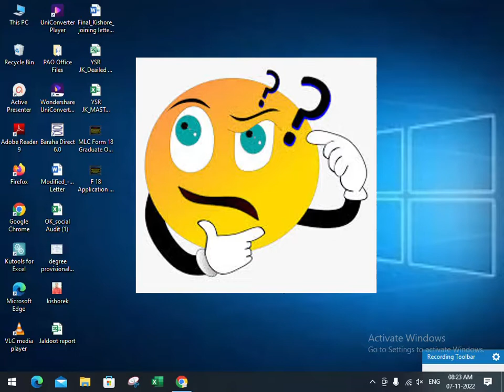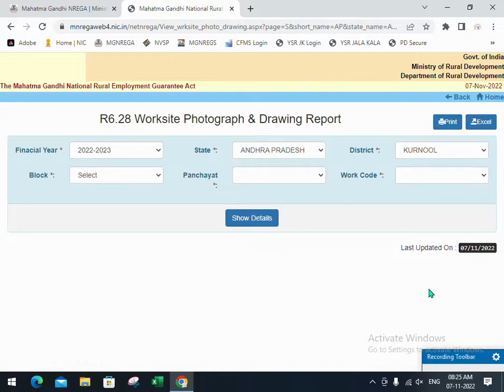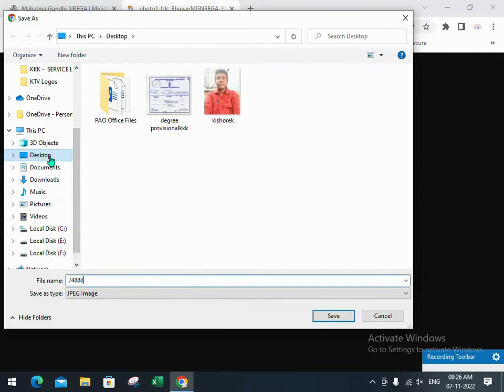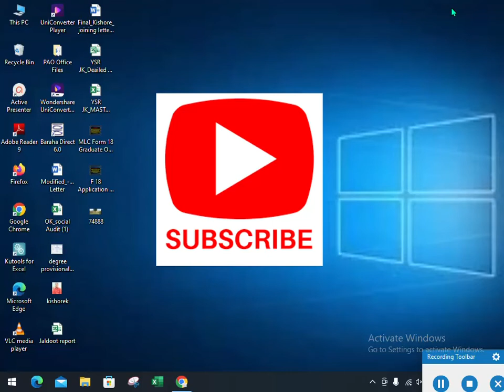3 Stages of photos download of EGS Works & Drawing new Report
Dear all Respective YouTube Viewers,
This is Kishore Kumar
In My Channel i will make videos on
1. MGNREGA Scheme Reports,
2. MGNREGS Scheme Reports,
3. Excel Tips &Tricks
4. Mobile Tips &Tricks
5. General all Useful Videos

Pls give Blessings, Support & Encouragement for me & my Channel
to make more useful videos for all…
Thank You one & All
with Regards…
Yours,
Kishore Kumar,
Kishore Tech Vision.